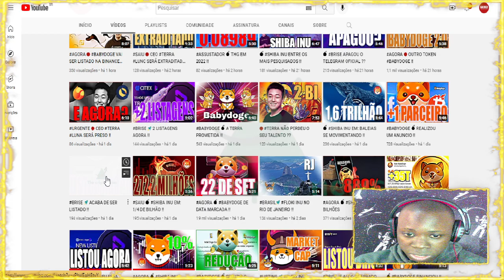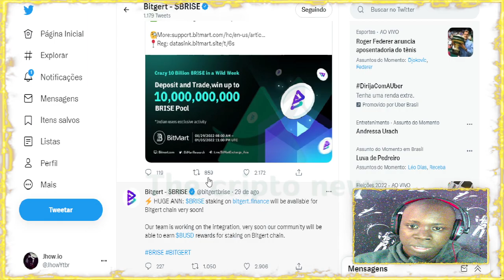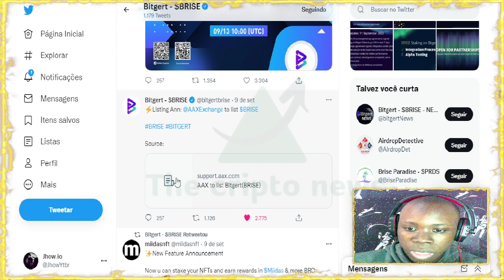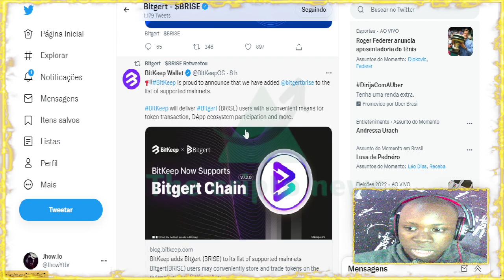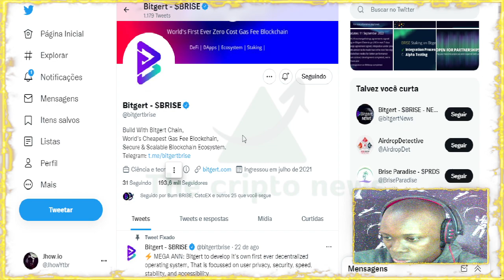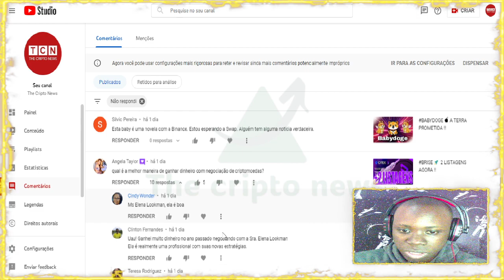🚀 BRISE CONSEGUIU MAIS UMA LISTAGEM !!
Bitgert é uma organização de engenharia cripto, que construiu o blockchain mais rápido que tem a velocidade de 100.000 transações por segundo e taxa de transação perto de zero, Bitgert é a blockchain mais rápida de 2022 e o ecossistema de crescimento mais rápido com projetos que abrangem DeFi, NFTs, Web3 & Much More, Bitgert também desenvolveu uma carteira suportada brc20/ERC20/BEP20 no Android & iOS, Bitgert Coin Existe na Binance Smart Chain & Bitgert Chain.